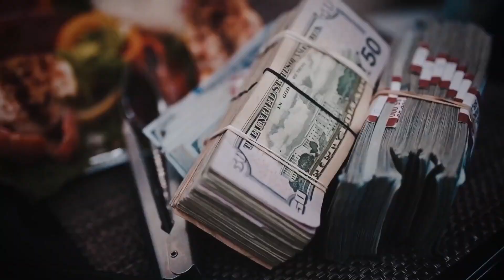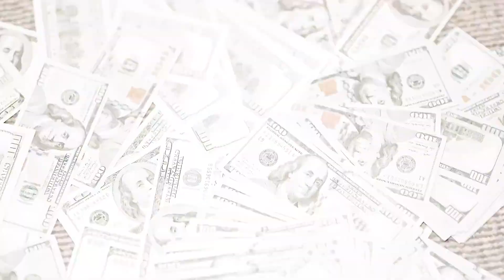Lil Durk - Takeover (Music Video)